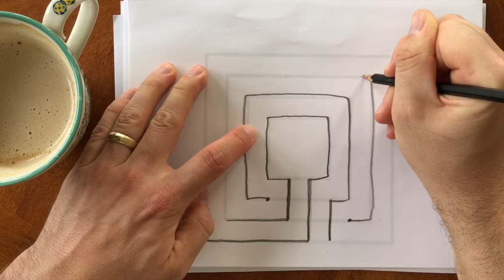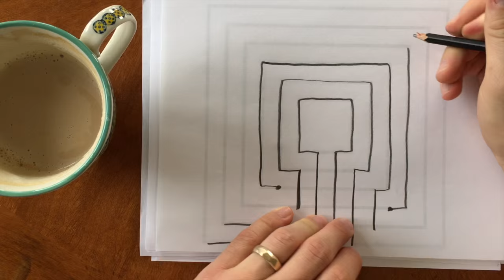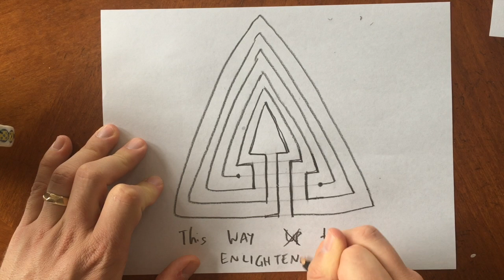How to Draw Simple Odd-Shaped Classical Labyrinths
How to draw a three and five circuit odd-shaped classical labyrinth using concentric patterns including squares, hexagons, stars, hearts and triangles.